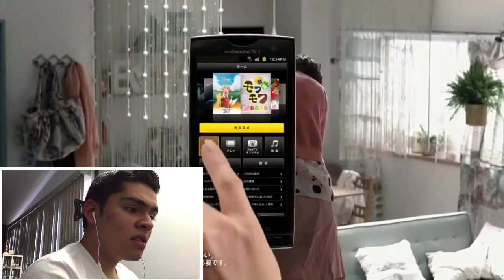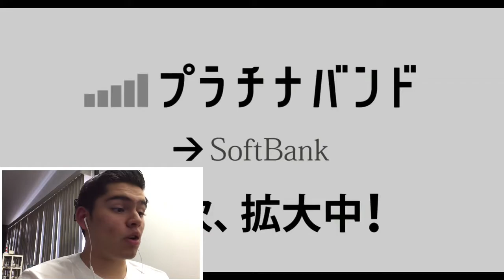LOS COMERCIALES MAS WTF!!! | ANUNCIOS JAPONESES | VIDEO REACCIÓN | Ricardo TV60XP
En este video reaccionaré uno de los anuncios japoneses más raros que tiene Japón, algunos dan risa, y otros dan situaciones incómodas que algunas veces pensaste.

La canción final no es mía, son de los youtubers Hikakin TV y Seikin TV